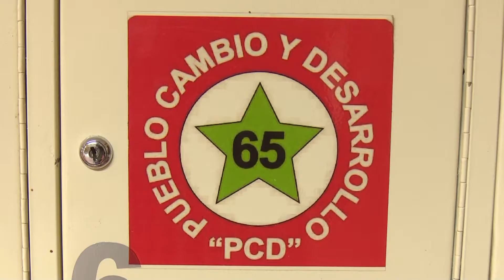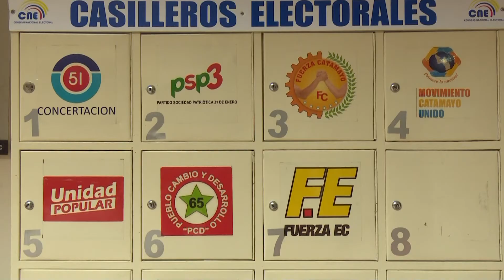4 ORGANIZACIONES POLÍTICAS PODRÍAN DESAPARECER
De acuerdo a los resultados de las últimas elecciones, 4 organizaciones políticas de la provincia de Loja corren el riesgo de salir del Registro Nacional Electoral por no alcanzar los porcentajes mínimos de votación.